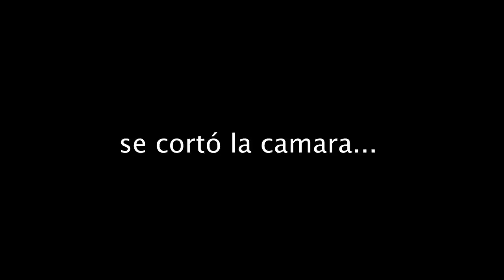Echando el chisme con @LaGagis y Frida, QUIEN LE ROBÓ SUS FRASES y polemicas ... Damian Cervantes